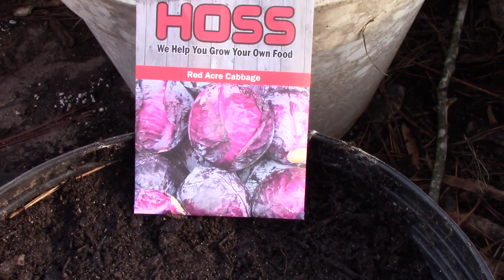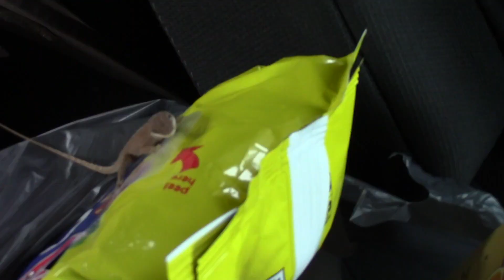20201116 Through 20201130 Vlog Lots Going On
We got a truck load of compost while in Charleston.  We built a bed in the greenhouse, filled and planted it.  We moved our big tomato plant into the greenhouse.  We home-schooled our great grandchildren for three days and had fun.  We made a one day trip to NC to bring Betty's truck back.  We trimmed the tea olive trees away from the roof and our roof shingles arrived.   Larry caught another rat, a frog, an opossum, and a chameleon.  I made HI rolls, pineapple upside down cake, and onion soup.